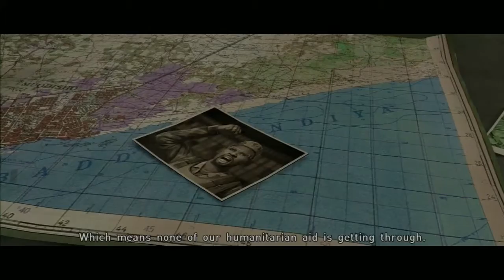Beyond: Two Souls Playthrough Part 15 - The Mission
I hope you enjoy my playthrough of Beyond: Two Souls and interactive game, drama from Quantic Dream (this has commentary). In this video there are going to be alternate choices.